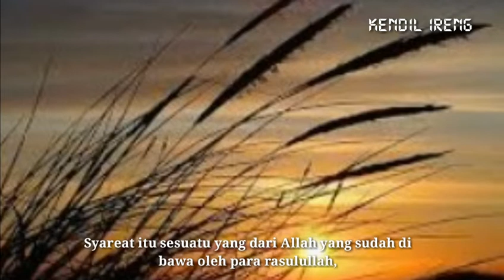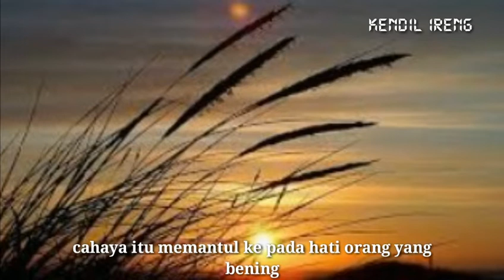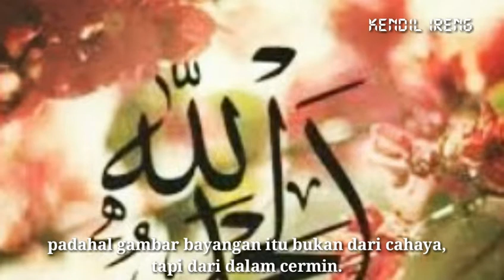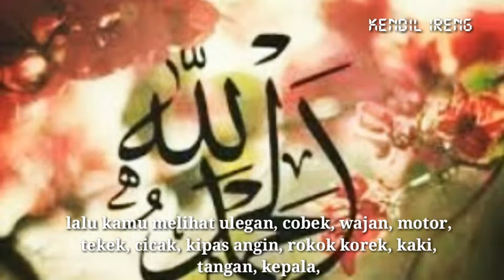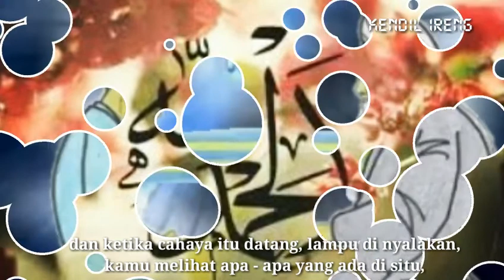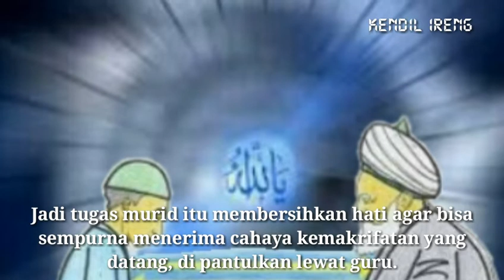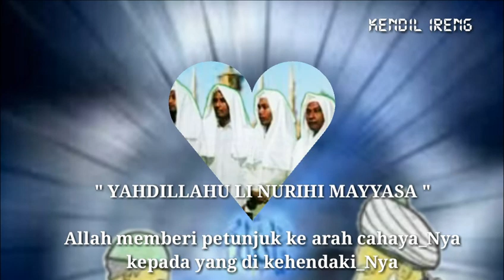Cahaya Hidayah || Tausyah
(Tausyah Kyai Nur )

Syareat itu sesuatu yang dari Allah yang sudah di bawa oleh para rasulullah, artinya sudah menjadi bentuk hukum dan teori, cara dan metode, tapi kalau hakikat itu sesuatu yang masih di Allah, dalam rupa cahaya, perlu pantulan cermin untuk menerjemahkan dari hakikat ke dalam alam amsal, alam
perumpamaan, ketika masih ada nabi dan rasul cahaya hakikat ini memantul ke cermin nabi lalu diterima oleh cermin hati para sahabat.

Ketika Nabi telah wafat maka pantulan itu di pantulkan kepada para wali mursyid, lalu pantulan cahaya itu memantul kepada siapa saja yang di kehendaki Allah memperoleh hidayah, tak ada huruf, tak ada kata, tak ada penjelasan, cahaya itu memantul ke pada hati orang yang bening dan di kehendaki oleh
Allah menerima cahaya petunjuk itu.

Karena menerima pantulan cahaya itu hati yang menerima akan menangkap ilmu pengetahun tak terbatas, akan menerima kepahaman tak terbatas.

Makanya tugas murid itu bukan mencari cahaya, sebab cahaya itu telah memantulkan cahaya hidayah, hikmah, ilmu, kepahaman, keberkahan, tapi tugas murid adalah membersihkan kaca hati dan ruhaninya,agar ketika cahaya itu memantul ke dalam kaca hatu murid tidak ada gambar lain yang bisa merubah kepahaman, karena bayangan - bayangan dalam cermin misal ada bayangan perempuan, kepahaman punakan mengarah kesana, padahal gambar bayangan itu bukan dari cahaya, tapi dari dalam cermin.

Coba renungkan, ketika cahaya lampu itu mengenai tempat yang gelap, lalu kamu melihat ulegan, cobek, wajan, motor, tekek, cicak, kipas angin, rokok korek, kaki, tangan, kepala, sembarang itu ada setelah cahaya datang atau ada sebelum cahaya datang.?

Ya jawabnya ada sebelum cahaya datang, tapi karena gelap, maka kamu tidak bisa melihat perwujudan didalam gelap itu apa saja, dan ketika cahaya itu datang, lampu di nyalakan, kamu melihat apa - apa yang ada di situ, cahaya tidak berbicara, kamu tidak dengar kan misal cahaya itu adalah lampu listrik, lampu listrik itu tidak berbicara, tidak berpidato, tidak memberikan tausiyah, tidak menjelaskan apa -  apa sama sekali, tapi ketika kamu melihat cobek, ulegan, kamu dengan sendirinya tau gunanya, bahkan tau bagaimana memakainya, seakan akan ada yang menjelaskan padamu..

Itu perumpamaan pantulan cahaya hidayah, berkah, ilmu, ketika memantul ke dalam hati yang sudah terbersihkan, maka kamu akan menemukan kepahaman - kepahaman yang tak bisa di jelaskan dengan kata - kata.

Jadi tugas murid itu membersihkan hati agar bisa sempurna menerima cahaya kemakrifatan yang datang, di pantulkan lewat guru.

Jika hati masih di penuhi kekotoran, jangankan paham dengan apa yang terpantul ke dalam hati, bahkan sudah di jelaskan juga tak akan bisa menerima terangnya cahaya, bisa bisa malah gagal paham, karena clemong - clemong di hati yang ketika tertimpa cahaya dan membentuk sebuah wujud karena tertimpa cahaya, di kiranya itu adalah penjelasan cahaya.

 " YAHDILLAHU LI NURIHI MAYYASA "

Allah memberi petunjuk ke arah cahaya_Nya kepada yang di kehendaki_Nya.